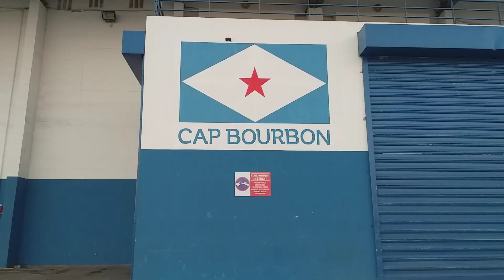AU PORT OUEST RÉUNION~Balade au Crépuscule~QUINZE JUIN 2019.